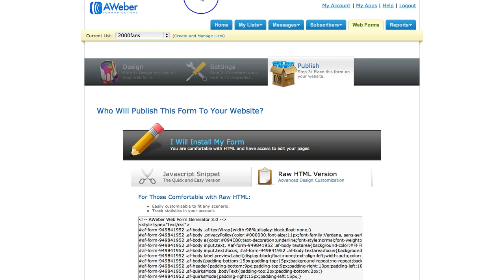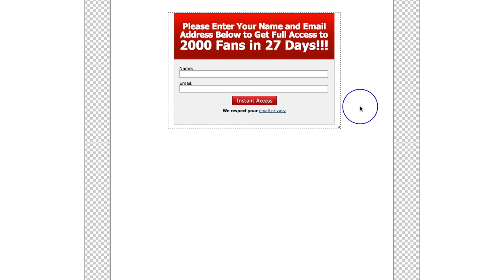Autoresponder Widget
In this video, Facebook expert, Jo Barnes demonstrates how to use our drag 'n' drop Custom Facebook Page creator, the worlds easiest fan page creator.

All businesses must have a Facebook Page and our FREE software allows you to use of our our templates or build your own design in under 5 minutes.